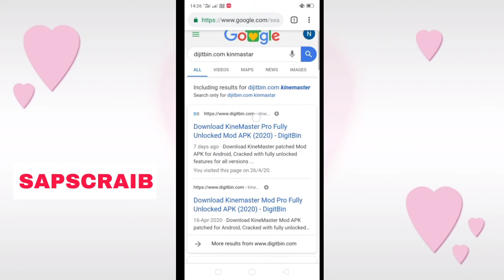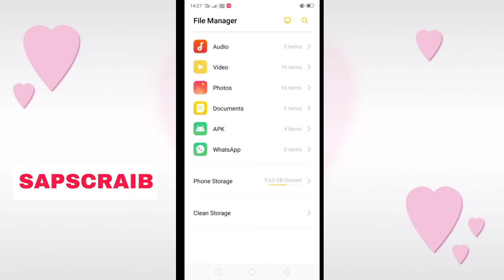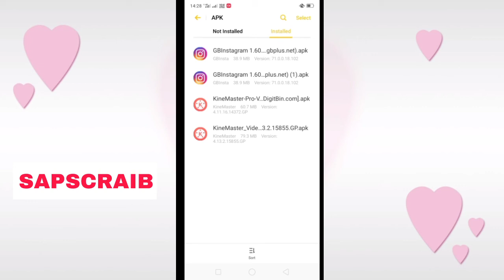Bina watar mark ke Kain mastar dawnlod kaise kare.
Haw to dawnlod kainmastar without water mark.